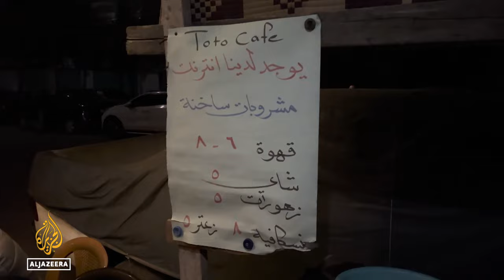Ramadan during war: Palestinians missing annual TV series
Many Palestinians in Gaza are coming together during Ramadan to break their fast and pray.
But some other traditions are proving more difficult to carry on this year.

Al Jazeera’s Hamza Mohamed explains.